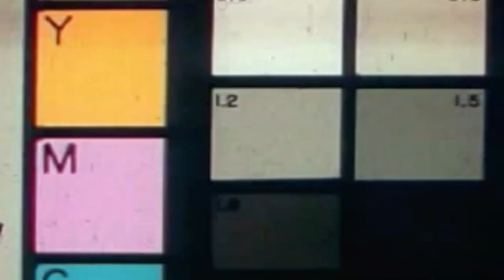NANO.bic EMS Suit Group Workout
NANO Fitness smart suit offers you a 20-minutes long, extremely efficient, whole-body workout with the help of the innovative EMS technology. High-quality materials combined with modern design deliver the most effective functional EMS workout to our customers.